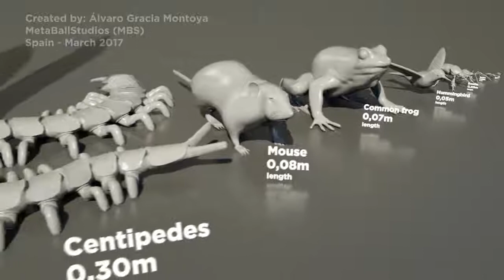Animals size comparison HD